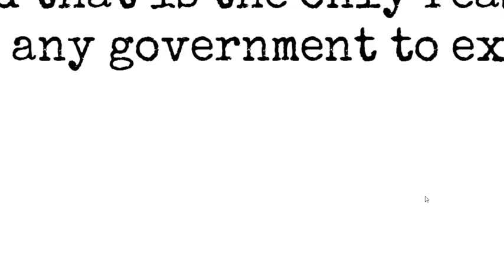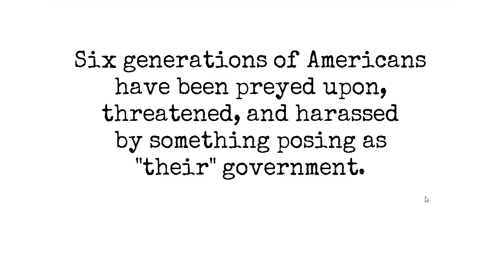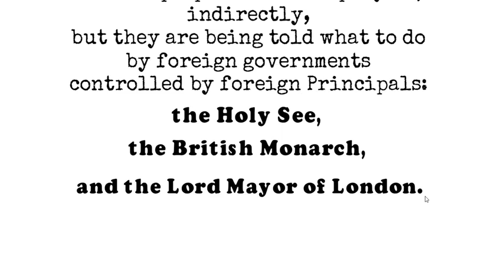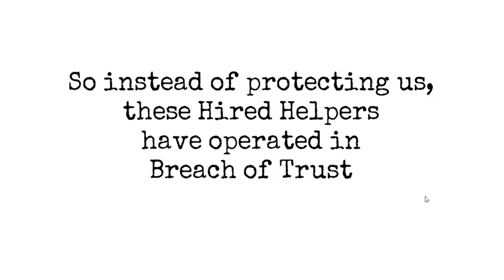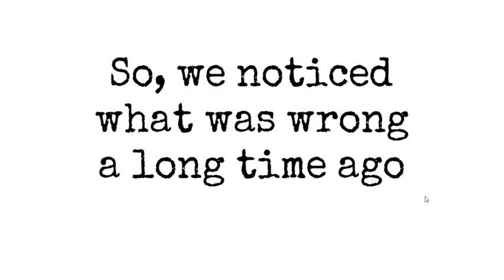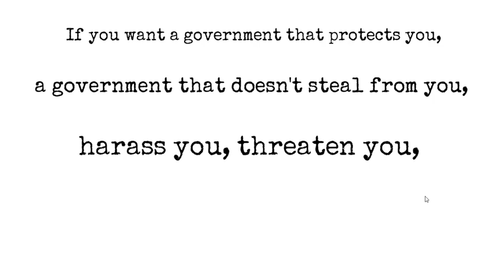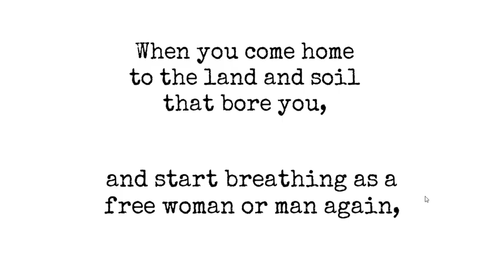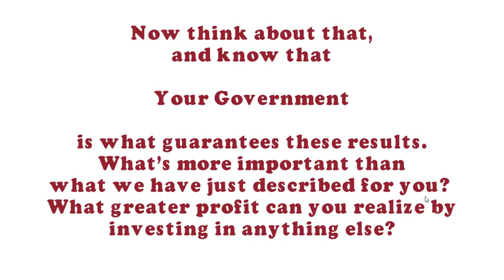What is...your Government?